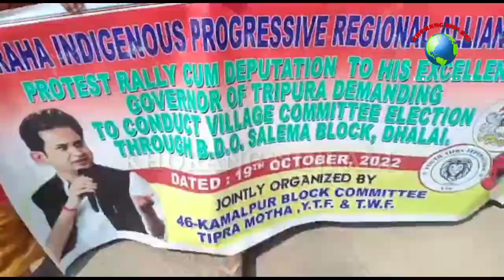46 SURMA TIPRA MOTHA NI DEPUTATION SALEMA BLOCK OH